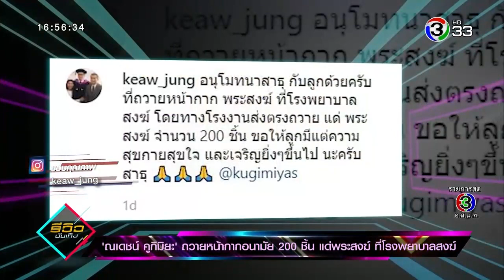“ณเดชน์ คูกิมิยะ” ถวายหน้ากากอนามัย 200 ชิ้น แด่พระสงฆ์ ที่โรงพยาบาสงฆ์ 29 ม ค 63 รีวิวบันเทิง